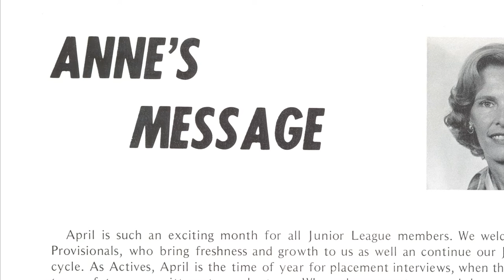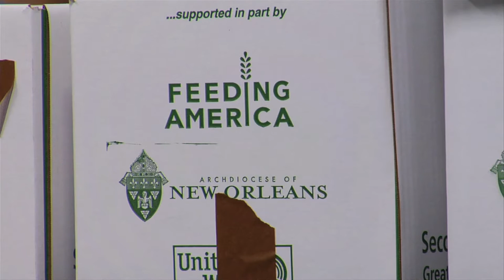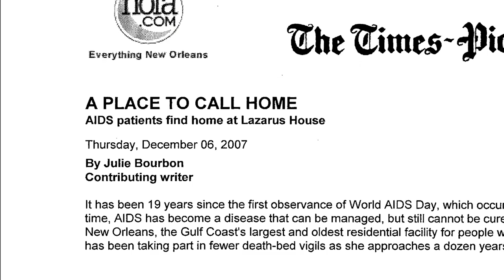Anne Milling - Mary Harriman Award Winner.mov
- 2012 Association of Junior Leagues International, Inc. Annual Conference Mary Harriman Community Leadership Award winner, Anne Milling